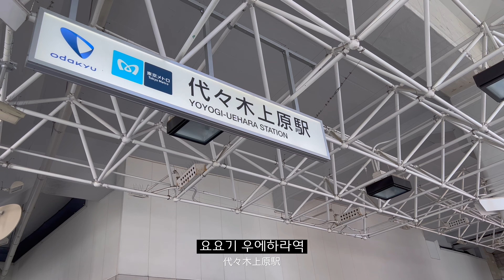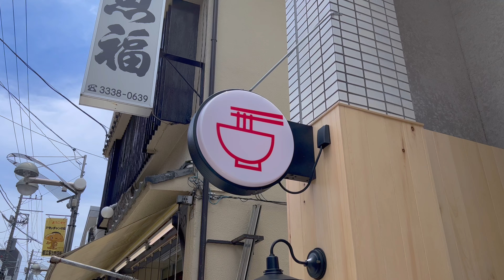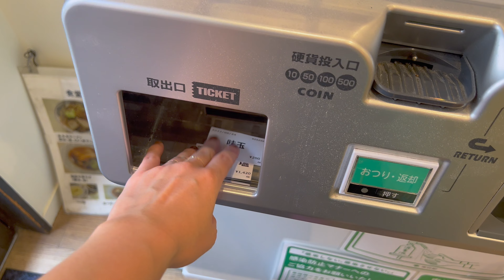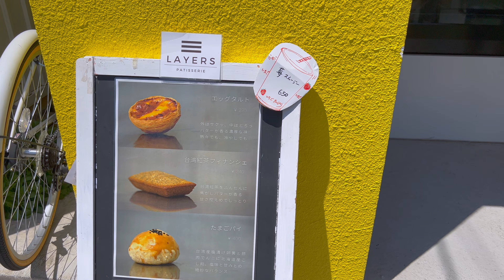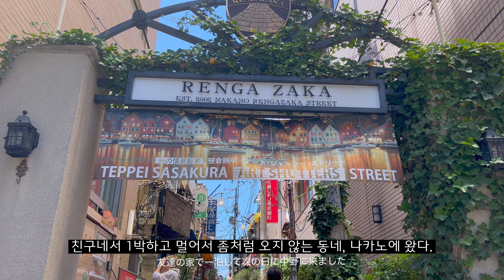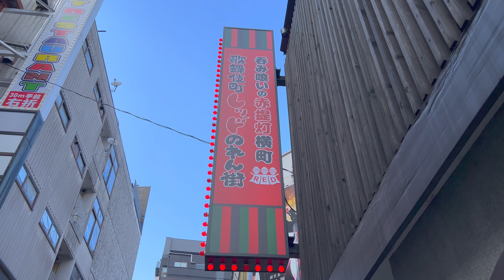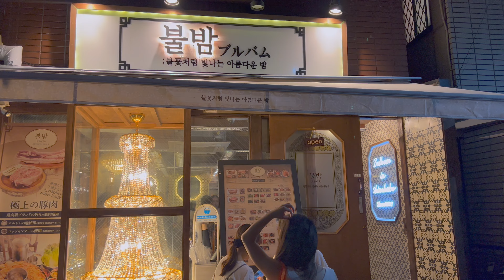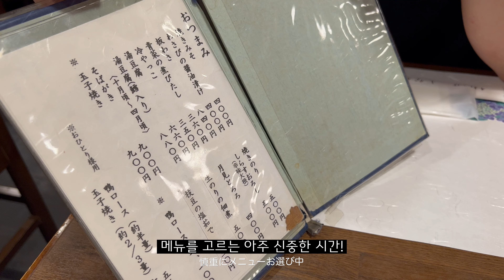[Tokyo vlog] 먹는 것 이상의 행복이 있을까? 도쿄 맛집 추천 (긴자 아침식사, 부베트, 청귤소바, 라멘, 베이글 샌드위치, 미슐랭 소바집 등) | 도쿄 직장인의 일상기록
점점 늦어지고 미뤄지고 있는 편집으로 인해 아직 여름에 머물고 있는 영상이예요.
다음 영상은 부지런 떨어서 빨리 업로드 해보도록 노력 할게요!!
계절감에 맞지 않는 12월에 보는 여름 영상이지만 그동안 다녔던 맛있었던 도쿄의 맛집들 한번 정리해 보았어요.
도쿄에 여행 오시는 관광객 분들이나 도쿄에 거주 중인 분들에게 조금이나마 도움이 되었으면 좋겠네요~

️️▪️타라짱 | 히가시긴자
〒104-0061 Tokyo, Chuo City, Ginza, 3 Chome−13−5 鈴木ビル 1階

〒100-0006 Tokyo, Chiyoda City, Yurakucho, 1 Chome−1−2 東京ミッドタウン日比谷 1F

▪️테우치소바토 와쇼쿠 라쿠 | 요요기우에하라
〒151-0066 Tokyo, Shibuya City, Nishihara, 3 Chome−2−4 フロンティア代々木上原 3F

3 Chome-1-12 Saginomiya, Nakano City, Tokyo 165-0032

〒176-0025 Tokyo, Nerima City, Nakamuraminami, 1 Chome−27−20 ガーデンスクウェア １Ｆ

5 Chome-53-4 Nakano, Nakano City, Tokyo 164-0001

6 Chome-31-2 Honcho, Nakano City, Tokyo 164-0012

〒169-0073 Tokyo, Shinjuku City, Hyakunincho, 2 Chome−3−25 2F

▪️불밤 | 신오쿠보
〒169-0072 Tokyo, Shinjuku City, Okubo, 1 Chome−12−19 1棟 ピュアーズ 3 ビル

▪️시나가와 오키나 | 시나가와
しながわ翁、〒140-0001 Tokyo, Shinagawa City, 品川区Kitashinagawa, 1-chōme−8−14

*맞구독 요청은 정중히 사양합니다*